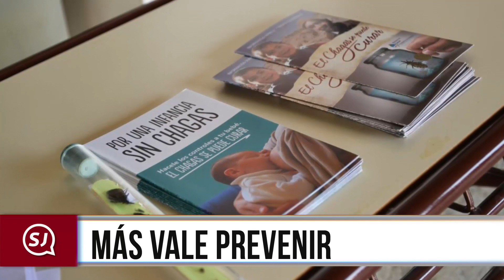Cada vez más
“San Juan en Noticias del día 31 de Mayo edición tarde“

· Multas merecidas
· Más vale prevenir
· En lo  más alto